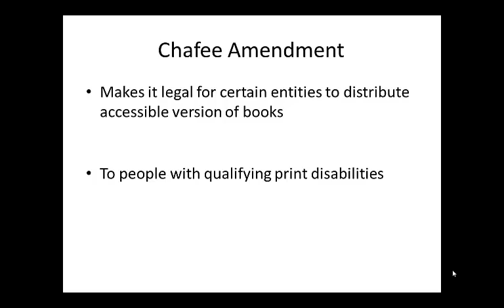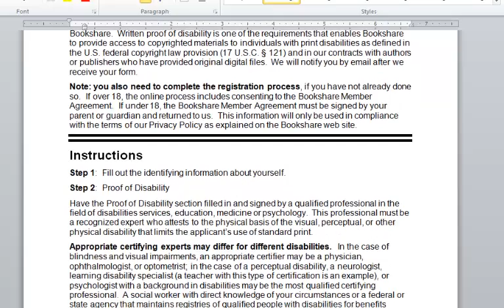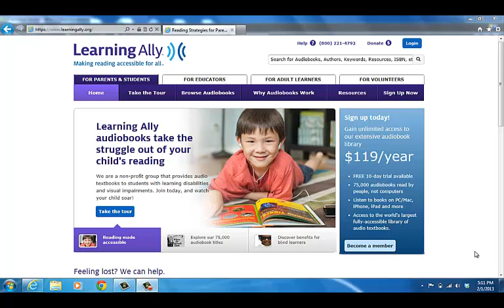Who is Eligible for Bookshare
This short video explains the guidelines for which disabilities will qualify an individual for Bookshare membership.